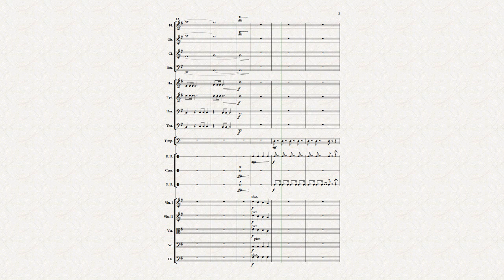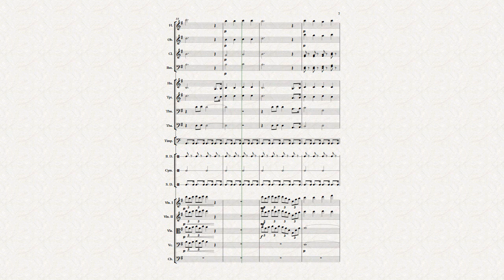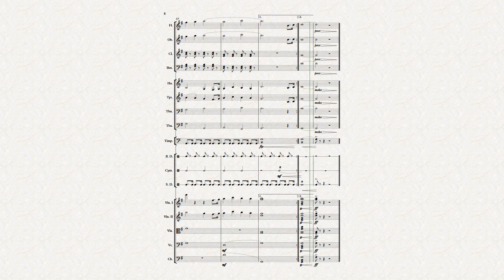Indonesia Tetap Merdeka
Judul : Indonesia Tetap Merdeka
Komposer : Cornel Simanjuntak
Arr. Orkestra: Luqman Wicaksono
Instrumentasi :
Orkestrasi dengan 4 section :
- Strings
- Woodwinds
- Brass
- Percussions
Tonalitas :
G Mayor
Penjelasan :
"Indonesia Tetap Merdeka, Republik Indonesia"

Singkat saja, Selamat merayakan kemerdekaan untuk yang ke 78, ya, Indonesia!

- Selamat mengapresiasi -